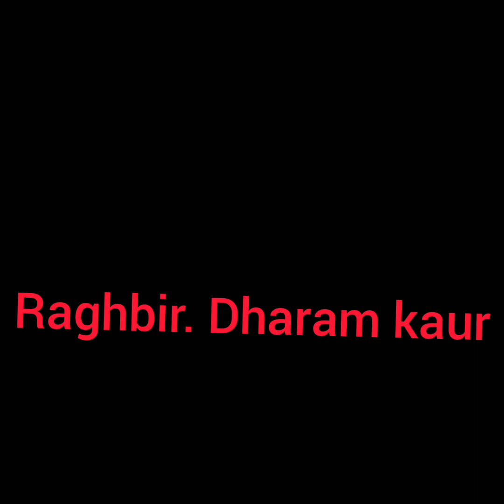बाजे भगत की असली तर्ज# Raghbir, Dharmkaur, ki. Ragni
swami. ji.  k bol